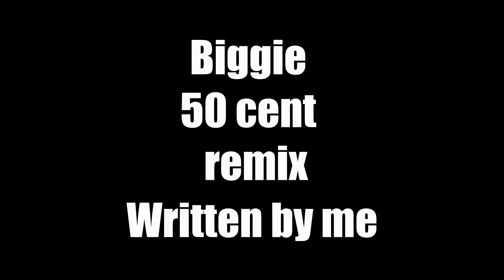Biggie 50 cent remix - Written by me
Responsible roulette playing tips:
1) Set a budget you can afford to lose.
2) Understand the odds and don't expect guaranteed wins.
3) Practice self-discipline and take breaks.
4) Use a strategy wisely, but don't rely on it.
5) Remember, it's entertainment, not a career. Enjoy responsibly!

10p roulette: Get free spins !